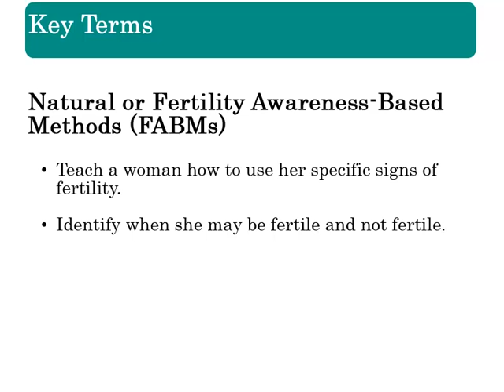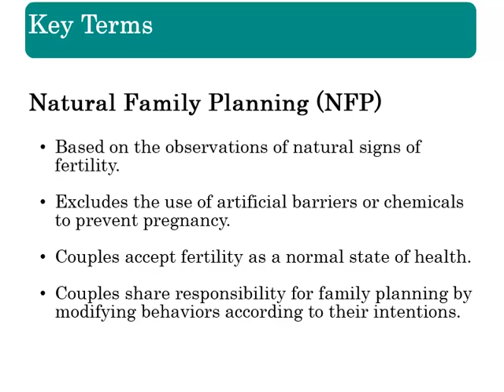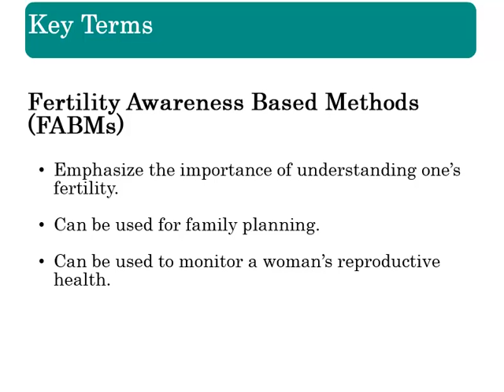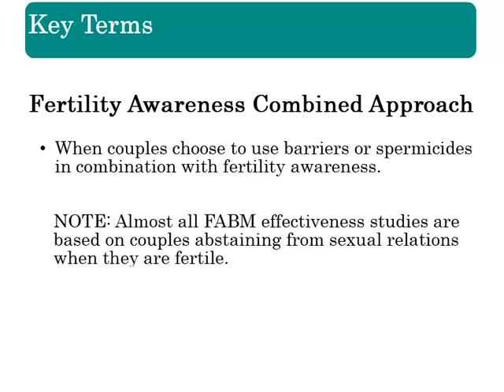Key Terms: Fertility and Family Planning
The science and methodology of Fertility Awareness Based Methods